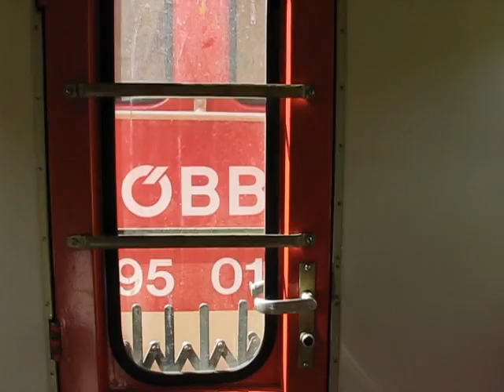Ybbstal Narrow Gauge Railway, May & August 2008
All of the current traffic on the romantic Ybbstalbahn Waidhofen an der Ybbs - Lunz am See: the Tuesdays only lumber train to Großhollenstein (only narrow gauge freight train left on ÖBB tracks), class 2095-pulled passenger trains, steam loco Yv.2 specials, single 2091 diesel, 2095.05 in nostalgic livery, Gstadt double departure on the branch to Ybbsitz. Taken at Waidhofen, around Opponitz and at Großhollenstein.